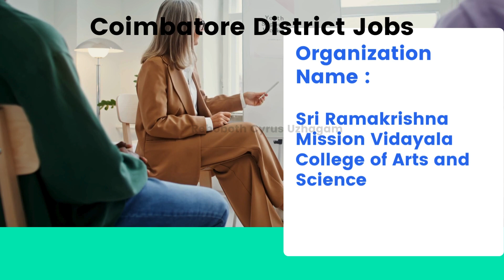Urgent Recruitment | Wanted Assistant Professor|Coimbatore Jobs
We have Started Our Journey towards providing moral  Stories for educative and Entertainment Purpose

TVS Showroom 10 ஆம் வகுப்பு முதல் டிகிரி முடித்தவர்கள் வரை மாபெரும் வேலைவாய்ப்பு : Full Job Details Click Below Link